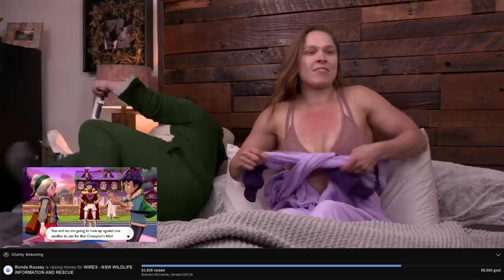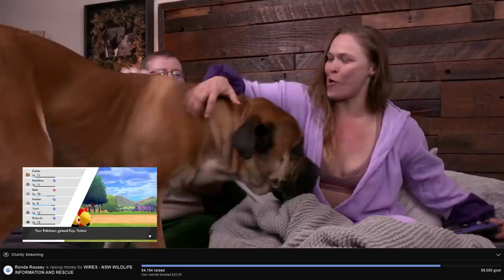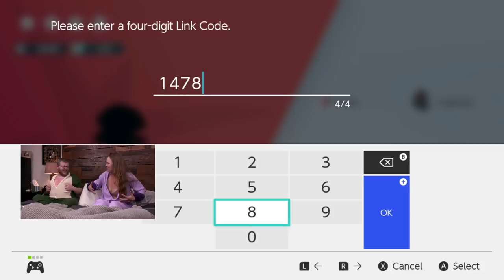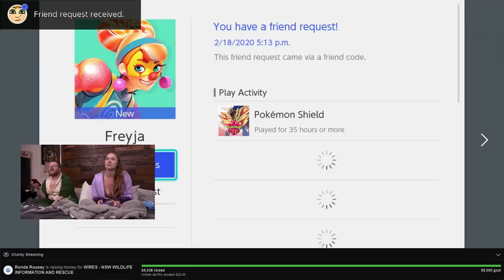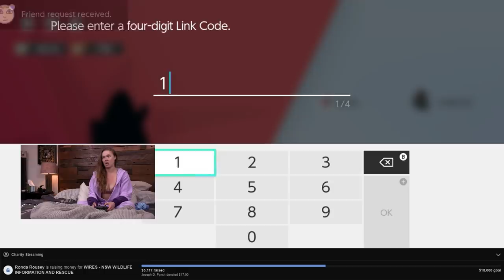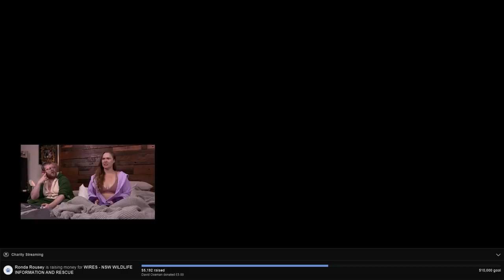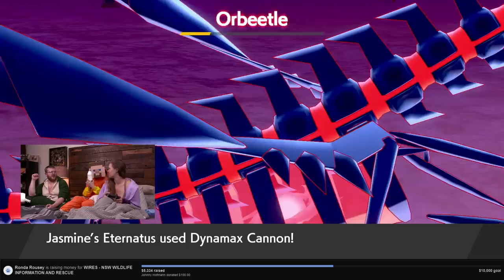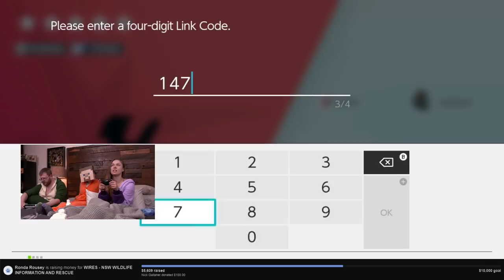I Play Pokemon in Bed for 4 Hours to Help Australia! | Ronda Rousey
The first-ever Baddest Stream On The Planet! Watch Ronda play Pokemon Sword and Shield to benefit Australian bushfire recovery efforts via Chops for Charity!

The cast includes Kyle, the Pokemon expert, Blurry Jessie from Ronda's Kitchen fame, and of course, Travis makes appearances, as do various Facebook executives in a goofy, slap-happy stream.

RondaRousey.com is the Ronda Rousey database, a living documentary of Ronda’s adventures and a one on one platform for her to communicate with her fans.

Expect Facebook Gaming replays right here on Ronda's Facebook a few days after she streams!

Yes, there’s the WWE Network, but this is a Ronda channel.

Ronda’s constantly traveling the world. Get the latest news and follow her on her adventures to follow her here on YouTube and RondaRousey.com